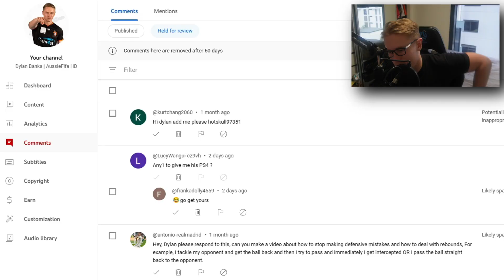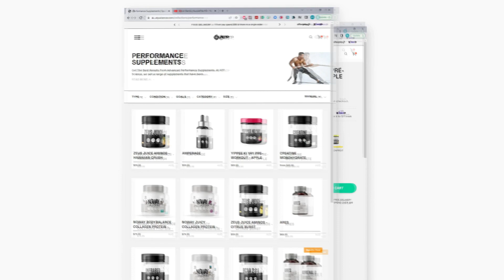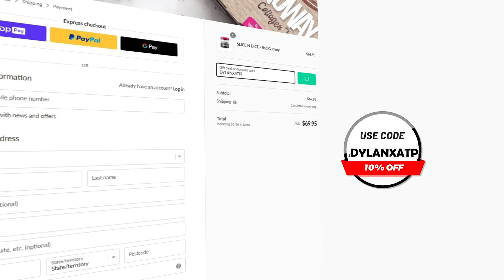FIX this DEFENSIVE MISTAKE NOW!